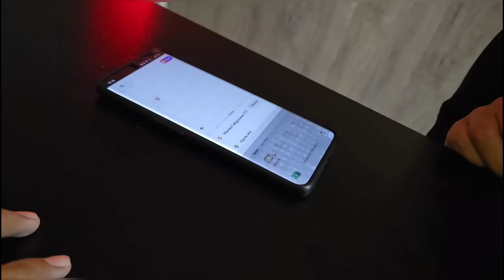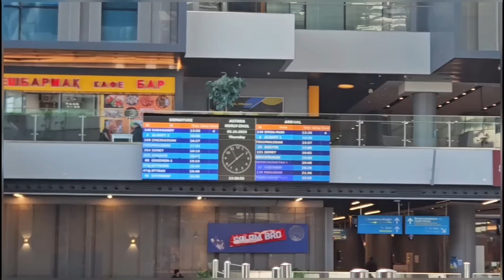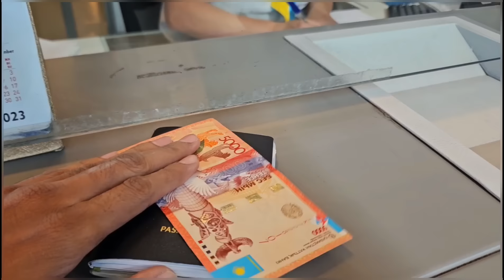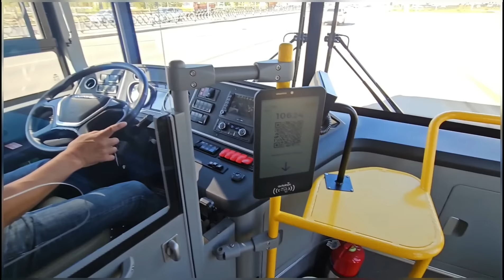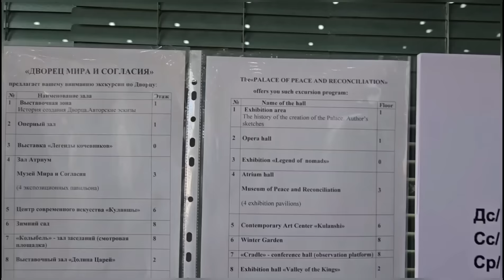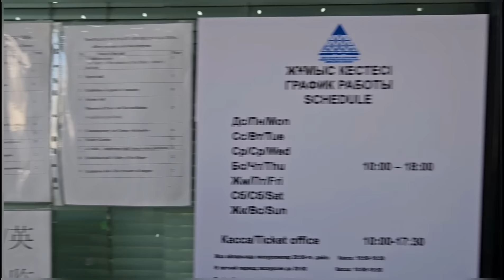Friendly Girls of Kazakhstan ❤ 🇰🇿 | How Kazakh People Treats a Tourist?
Welcome to 2nd episode of Kazakhstan series.
In this video, we are experiencing the behavior of Kazakh people. Especially girls. Are they helping towards tourist? Are they friendly?